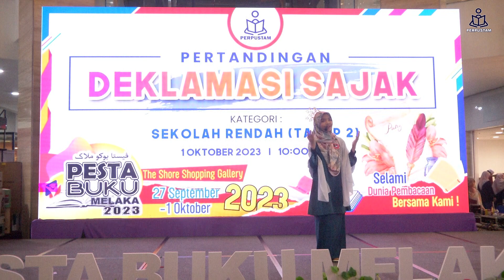Pertandingan Deklamasi Sajak - Nuraliyah Safiyyah - SK P Methodist 2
Pertandingan Deklamasi Sajak Sekolah Rendah Tahap 2 sempena Pesta Buku Melaka 2023
Nama : Nuraliyah Safiyyah binti Mohd Norazmi
Sekolah : SK P Methodist 2
Tajuk : Membaca
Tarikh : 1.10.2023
Tempat : The Shore Shopping Gallery